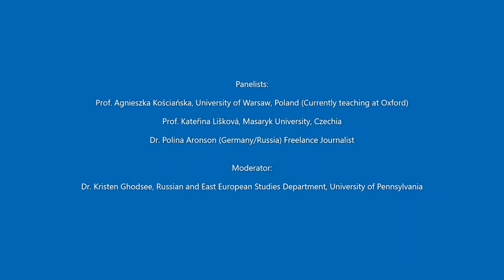Love & Sex Behind the Iron Curtain: What Can We Learn from the Experiences of 20th Cent. E. Europe?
Love and Sex Behind the Iron Curtain: What Can We Learn from the Experiences of 20th Century State Socialism in Eastern Europe?

Due to technical issues, the very first minute of introductions did not get recorded, so for participant bios, please read on:

PANELISTS:

Prof. Agnieszka Kościańska, University of Warsaw, Poland (Currently teaching at Oxford)
Author: Gender, Pleasure, and Violence: The Construction of Expert Knowledge of Sexuality in Poland (Indiana University Press 2021). Agnieszka Kościańska is Leverhulme Visiting Professor at the Oxford School of Global and Area Studies and Associate Professor in the Department of Ethnology and Cultural Anthropology, University of Warsaw. She is the author and (co)editor of several volumes on gender and sexuality, including To See a Moose: The History of Polish Sex Education (forthcoming with Berghahn Books 2021, Polish version 2017, Wydawnictwo Czarne), Gender, Pleasure, and Violence: The Construction of Expert Knowledge of Sexuality in Poland (Indiana University Press 2021, Polish version 2014, University of Warsaw Press).

Prof. Kateřina Lišková, Masaryk University, Czechia
Author: Sexual Liberation, Socialist Style: Communist Czechoslovakia and the Science of Desire, 1945–1989 (Cambridge University Press, 2019). Kateřina Lišková is an Associate Professor in sociology at Masaryk University, Czech Republic. Her research focuses on gender, expertise, sexuality, and the social organization of intimacy, particularly in Central and Eastern Europe. In the spring of 2021, she is a Senior Fellow at the Descartes Center for the History and Philosophy of the Sciences and the Humanities.

Dr. Polina Aronson (Germany/Russia) Freelance Journalist
Polina Aronson is a sociologist and a journalist born in St. Petersburg (Russia) and now living in Berlin. Polina has a PhD in sociology from Warwick University (Great Britain), her main field of interest is sociology of emotions. As a non-academic researcher Polina investigates emotional regimes in post-Soviet Russia and publishes in various Russian and international outlets such as openDemocracy, Aeon, Colta.ru, Neue Züricher Zeitung and others. Her first book "Love DIY. How we turned into managers of our feelings" (in Russian) was published in 2020 in Moscow. Polina also teaches sociology of emotions in various Russian independent educational hubs (NEON University, inLiberty and others).

Moderator: Dr. Kristen Ghodsee, University of Pennsylvania, USA
Kristen Ghodsee is a professor of Russian and East European Studies and a member in the Graduate Group in Anthropology at the University of Pennsylvania. She is the author of ten books including Red Hangover: Legacies of 20th Century Communism, (Duke University Press, 2017) and Second World, Second Sex (Duke University Press, 2019). She has held visiting fellowships at the Radcliffe Institute for Advanced Study at Harvard University, the Institute for Advanced Study in Princeton, the Woodrow Wilson International Center for Scholars in Washington DC, the Aleksanteri Institute at the University of Helsinki in Finland, and at the Freiburg Institute for Advanced Studies in Germany. Her essays and articles have appeared in publications such as Dissent, Foreign Affairs, Jacobin Magazine, Ms. Magazine, The New Republic, The Lancet, The Baffler, The Washington Post, and the New York Times. In 2012, she won a John Simon Guggenheim Fellowship for her work in Anthropology and Cultural Studies.